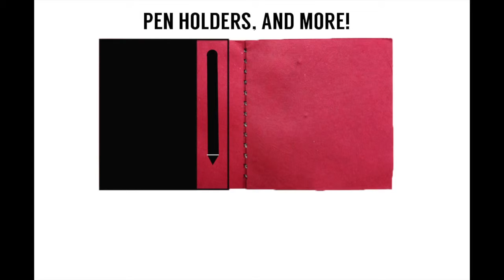SS TLE COMMERCIAL JE Everleaf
Ampil, Fructuoso, Gutierrez, Hillerstam, Lina, Ylen